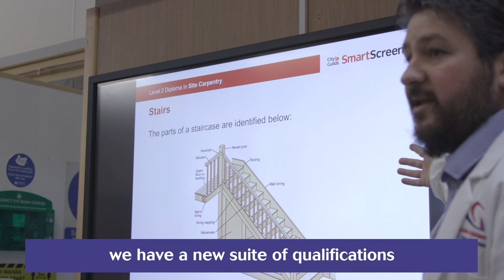Explore our campuses - Jubilee Court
Explore our campuses and hear what it's like to study with us from our staff and students!